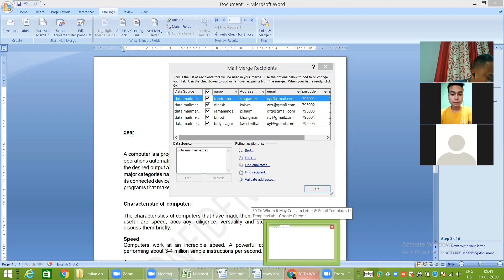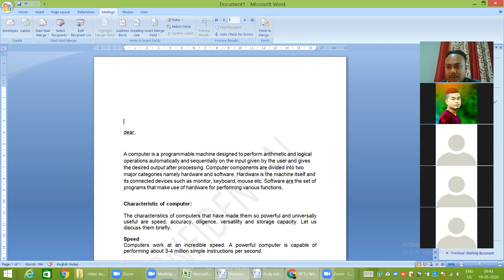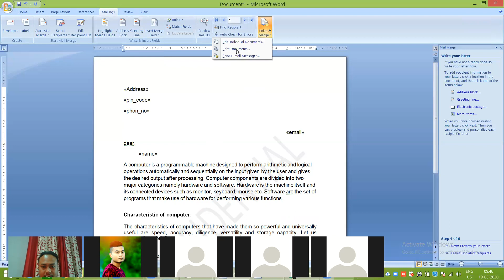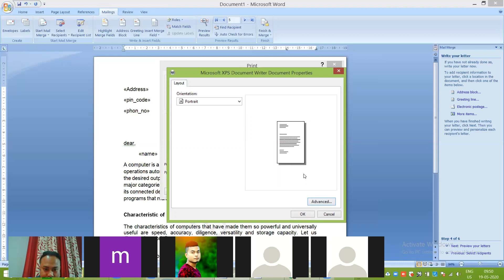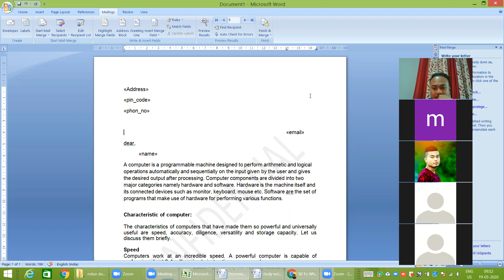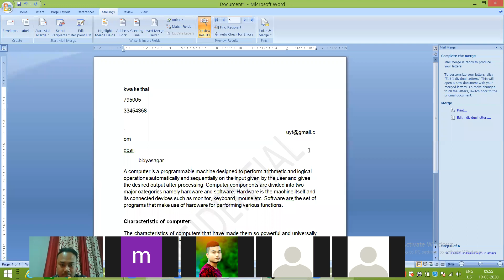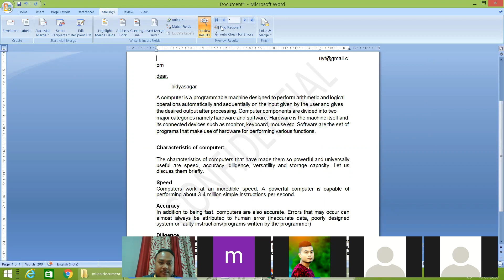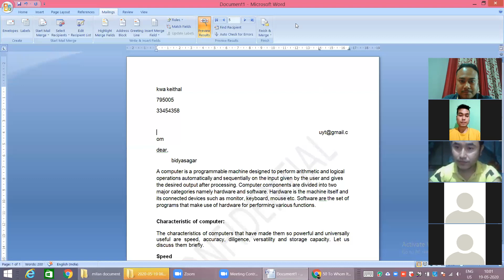ccc pt2 millan 9 am 19 5 2020